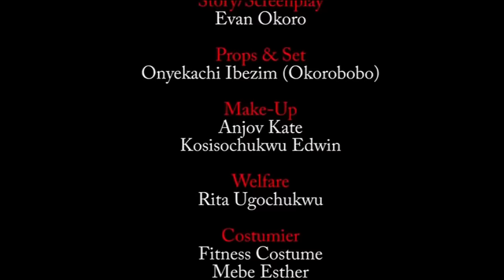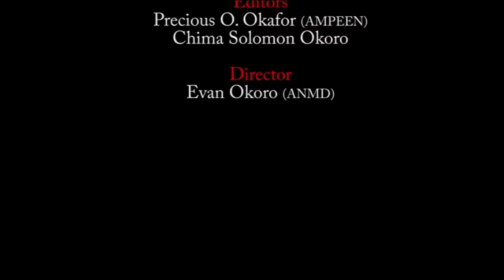COMMENT UN PRINCE QUI N'A JAMAIS CROYÉ À L'AMOUR EST TOMBE AMOUREUX DE LA PAUVRE FILLE DU VILLAGE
En tant que prince héritier, la jeune fille qu'il épouse doit être vierge. Que se passe-t-il lorsque sa famille sait que la femme qu’il a l’intention d’épouser n’est plus vierge ? C'est un film nigérian en français | Film Nollywood en français | Film africain en français